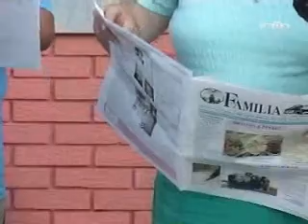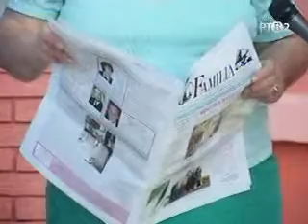REVENIREA ACASA RTVNS .wmv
REVENIREA ACASA RTVNS  Ionel si Persa Nicolita din Hamilton de origine din Petrovasila (Vladimirovat) Banatul sirbesc